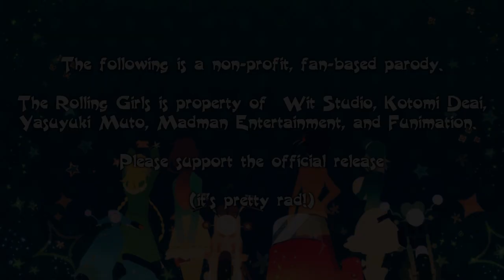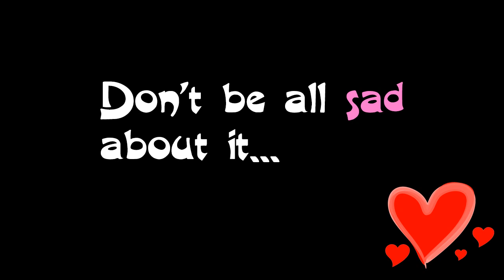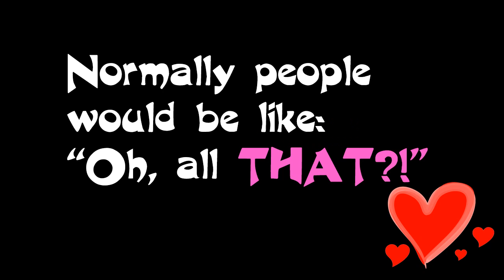The Rolling Girls Abridged Short - Happy Valentine's Day!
The Rolling Girls Abridged Short

-CAST-
Alifluro - Masami, Kuniko
justkyledavid - Disgruntled men

The following is a fan-based parody. Please support the official release!